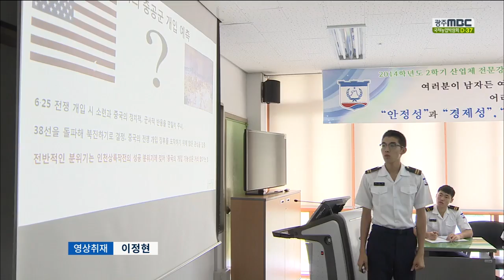[뉴스데스크]진로 고민 덜어줄 학과 주목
(앵커)
내일(9)부터 수시모집
원서접수가 시작됩니다.

어떤 학과를 선택할 지
수험생들의 고민이 클 텐데요.

취업과 진로 고민을 덜어줄수 있는
이색학과들이 주목받고 있다고 합니다.

이계상 기자..

(기자)
대학 체육관이
체력 단련하는 학생들로 들썩이고 있습니다.

군 장교를 지망하는 학생들이
체력검정을 통과하기위해 준비하는 것입니다.

이런 노력 덕분에 동신대 군사학과는
군 장학생 선발 시험에서 여학생 5명을 포함해 응시자격이 있는 재학생 모두가 합격했습니다.

(인터뷰)-'공부하면서 꿈을 이뤄 기쁘다'

군 장학생으로 선발되면
4년 동안의 등록금 문제가 해결되는 데다
졸업과 동시에
군장교의 길을 걸을 수 있어 인기가 높습니다.

전국적으로는
26개 대학에 군사 관련학과가 개설돼 있습니다.

(인터뷰)-'다양한 혜택이 주어지니까 인기'

보건의료계열이 상종가인 가운데
언어치료 청각학과가 주목을 받고 있습니다.

광주전남지역 대학에만
10개대학의 관련학과가 신입생을 모집중입니다.

국가가 인정하는 자격증을
동시에 2개나 취득할 수 있고,
졸업후에는 병원 뿐만 아니라
다양한 분야로 취업이 가능하기 때문입니다.

(인터뷰)교수-'대부분 수도권 지역으로 취업'

청년 실업난이 장기화되면서
취업을 포기하는 '구직 단념자' 50만 시대.

스펙보다 직무능력을 키워
진로를 보장해주는 대학과 학과들이
해를 거듭할 수록 인기를 끌고 있습니다.